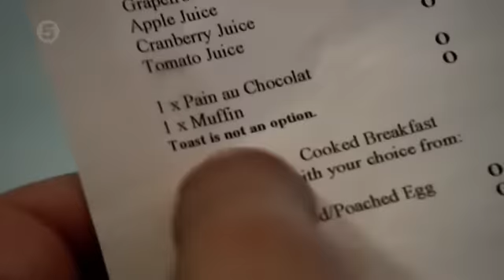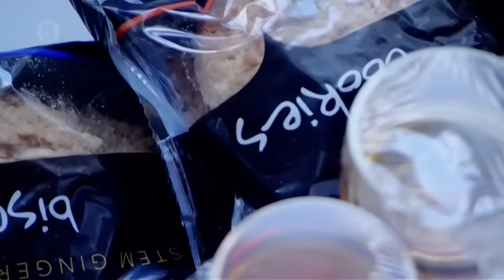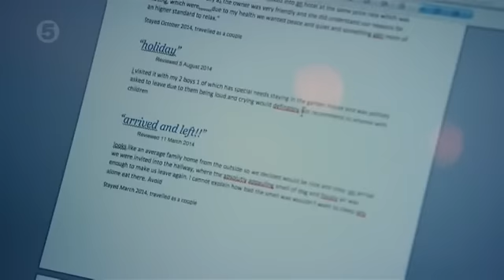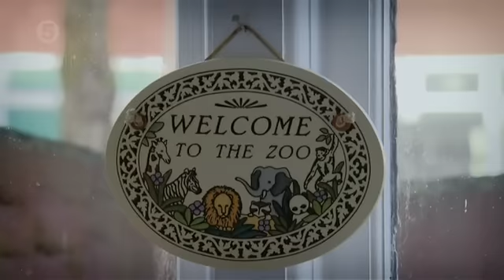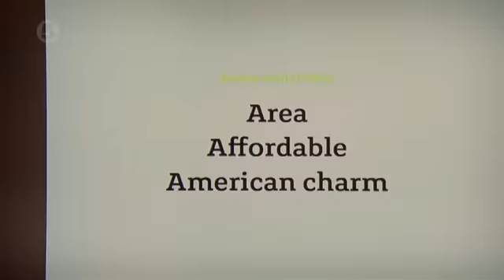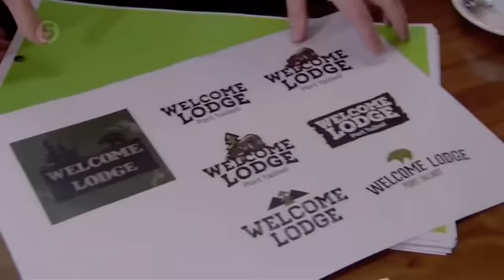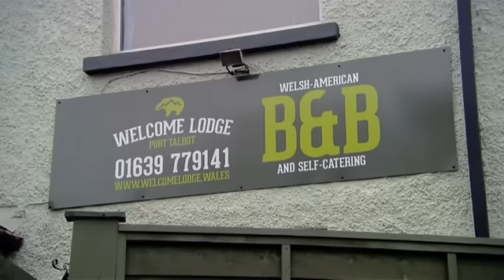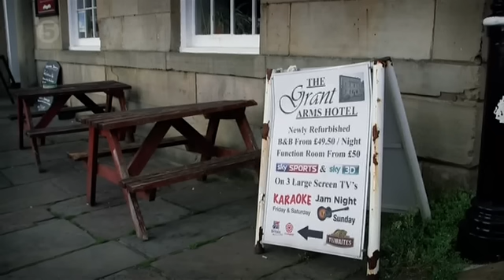The Hotel Inspector S11E05 Mountain View